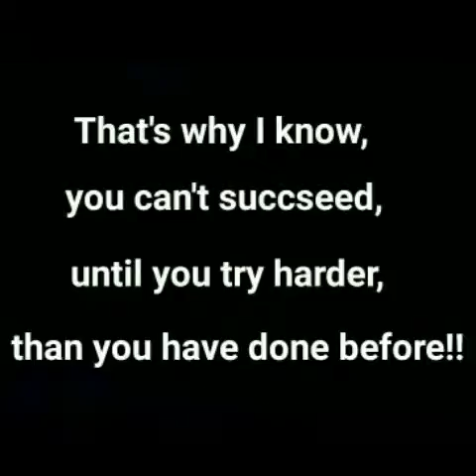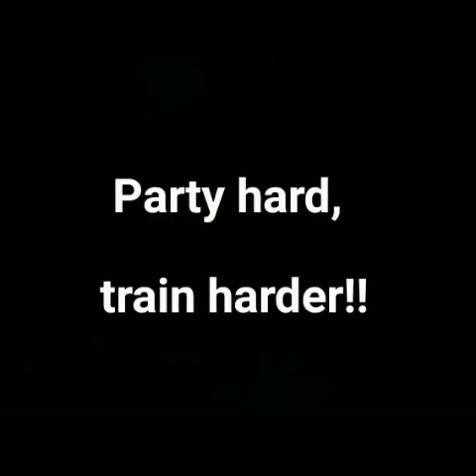Training Motivation..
John Pema's Party Hard - Train Harder.
Boxing Training in the night club.